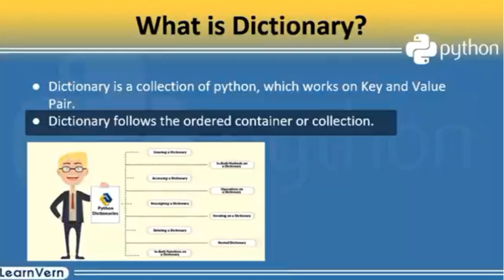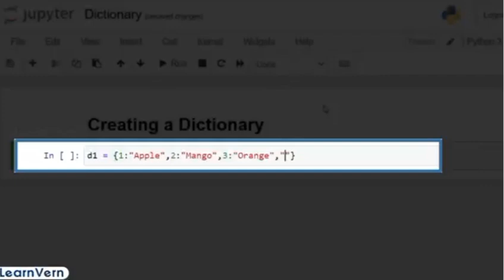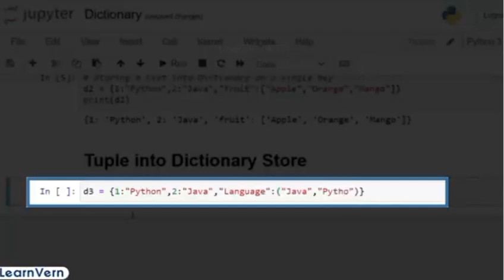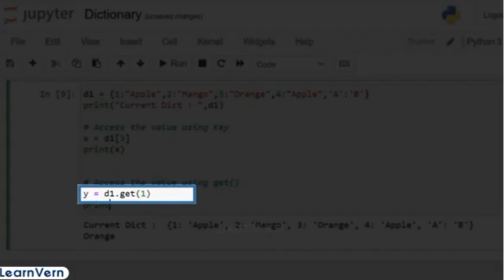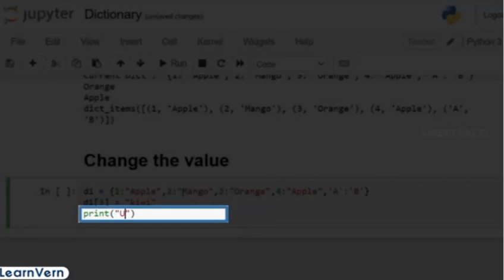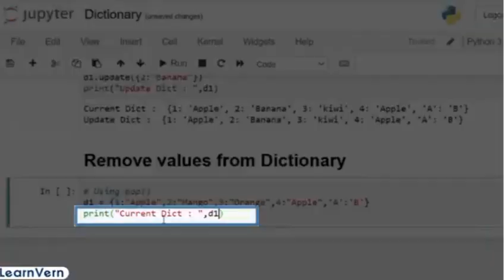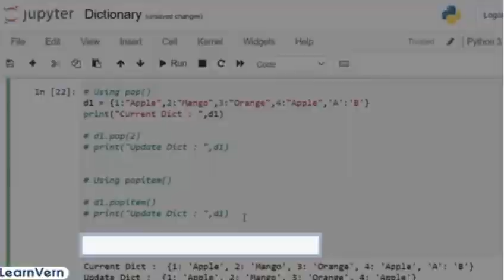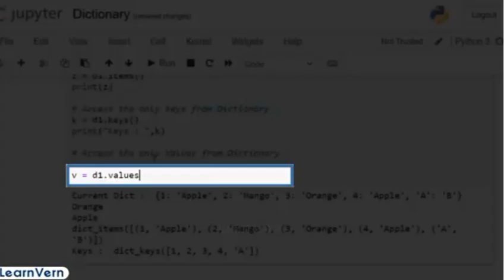Creating Dictionary python Telugu